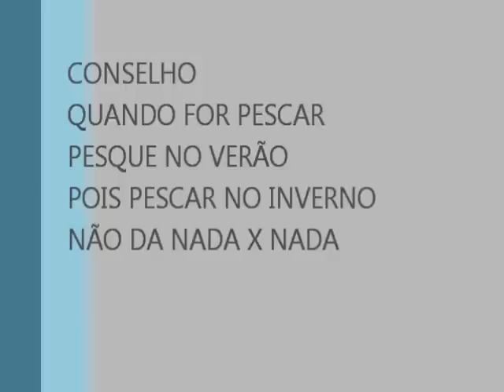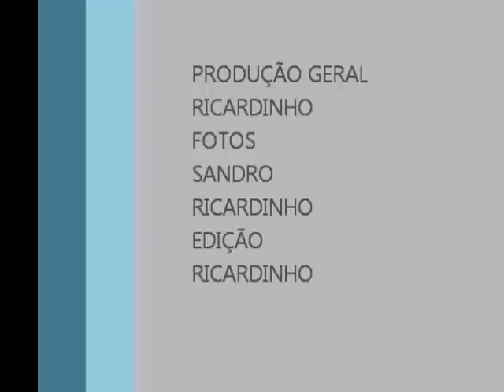PESCA NO MARCO ZERO EM RECIFE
pescaria no marco zero pescadores Ricardinho, Junior e Sandro dia 30/07/2011